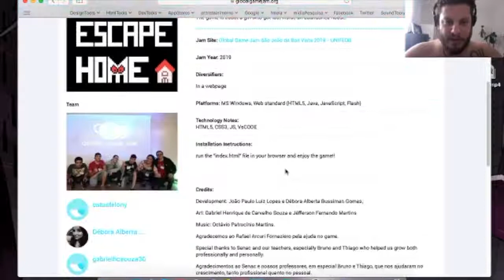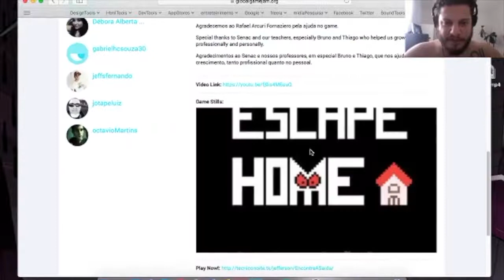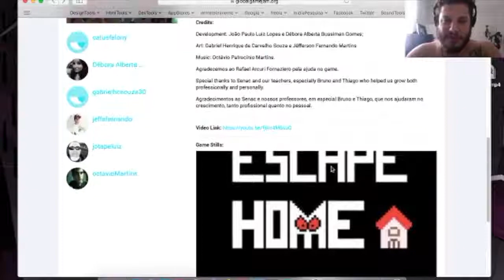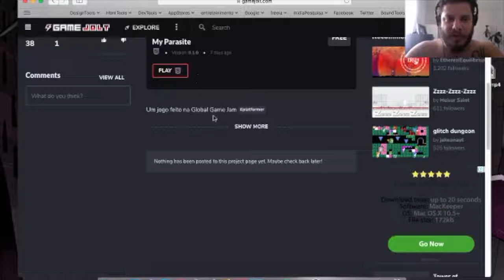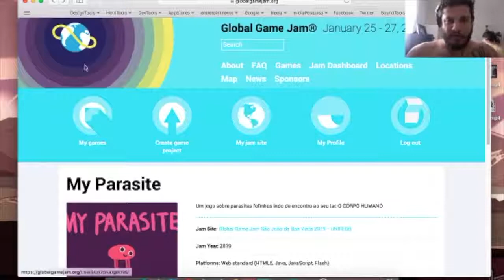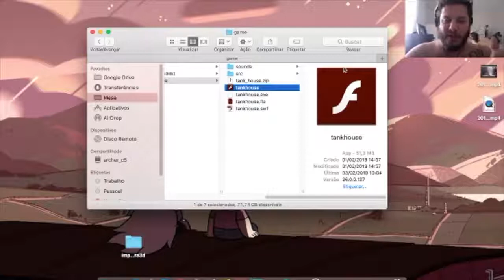Review de alguns jogos da Global Gam Jam SJBV 2019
aqui eu jogo alguns dos jogos que foram desenvolvidos na jam aqui em São João. Gostaria de mostrar todos mas minha maquina é velha e é mac. =(